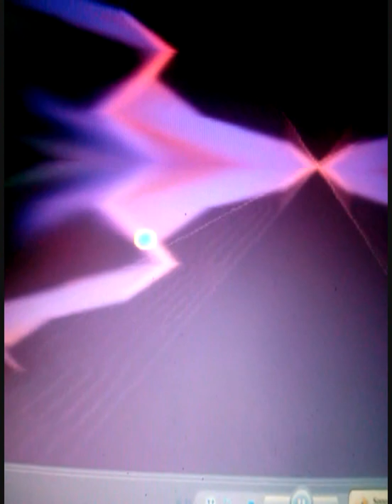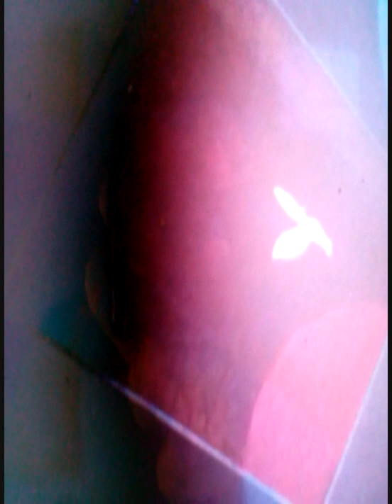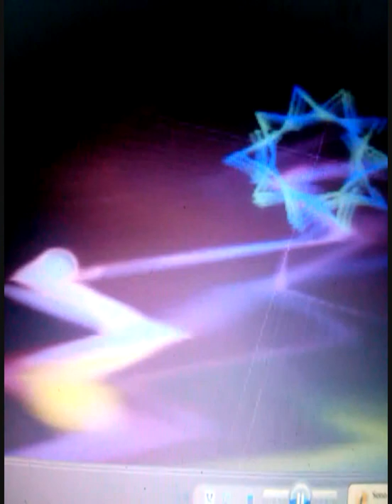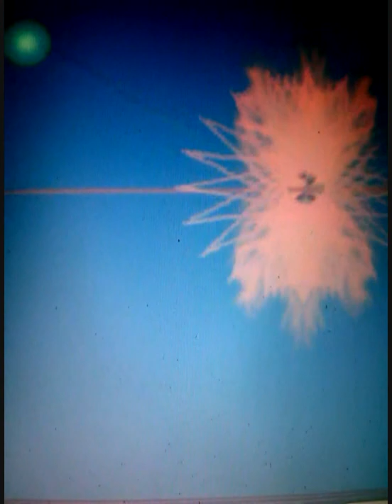italy - White Butterfly - T.ZAMPERINI Paint Arts- T.GOWARD( Computer screen )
White Butterfly - TERENCE GOWARD Visual Paints Arts  relax piano music By Tizios
Dedicato a EDDY DONATONI
Guest star MIRTILLA  DOG
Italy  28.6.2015